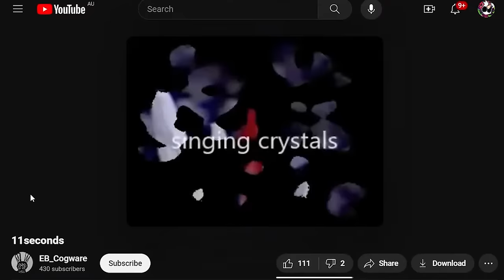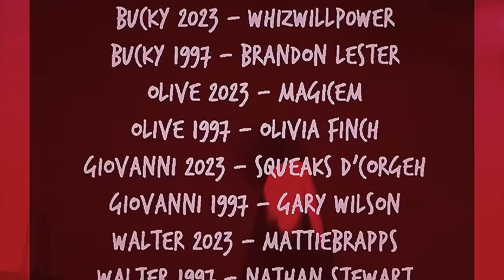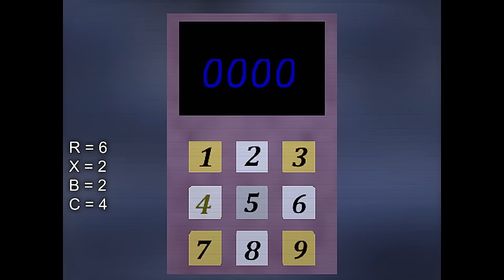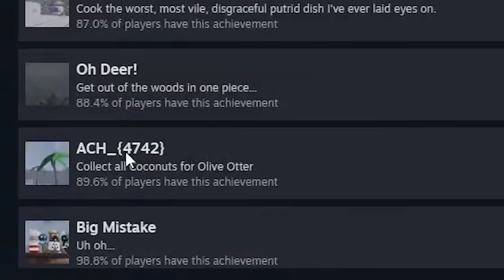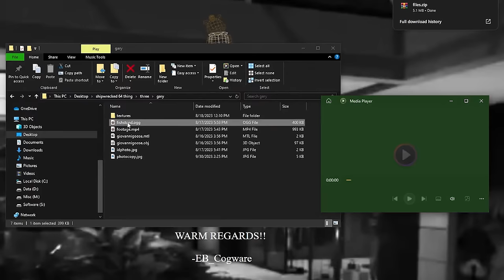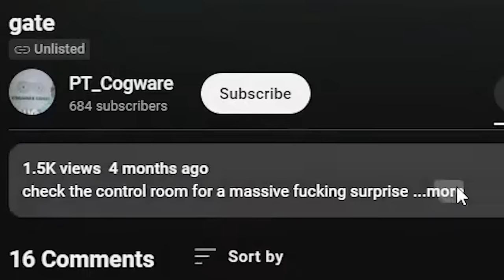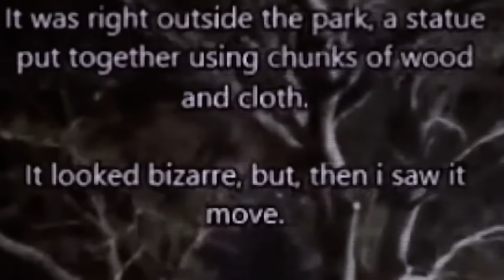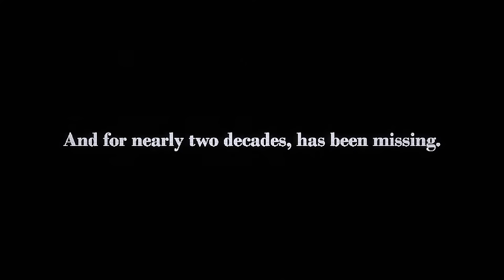Shipwrecked 64 Is A Masterpiece... (FULL GAME)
Shout out to Bucky Beaver